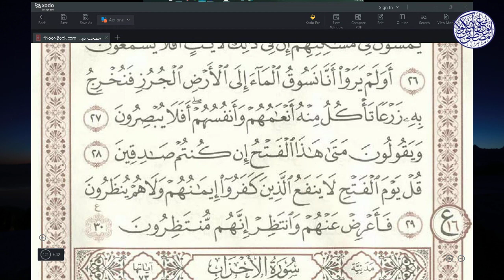Surah as-Sajdah, al-Ayah 30